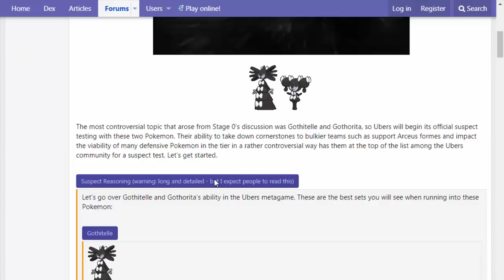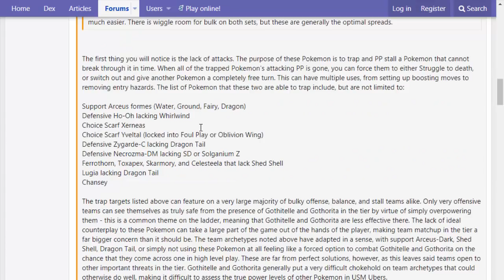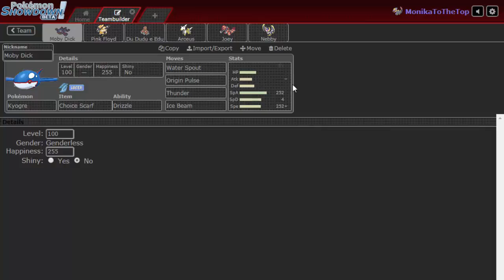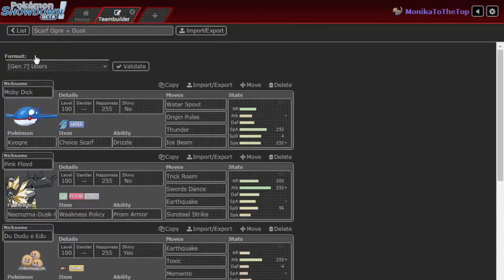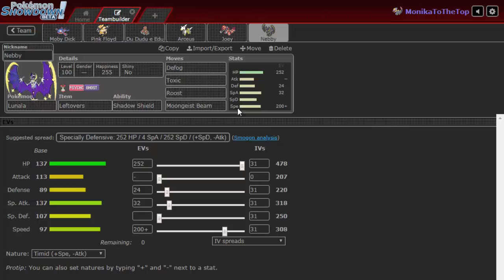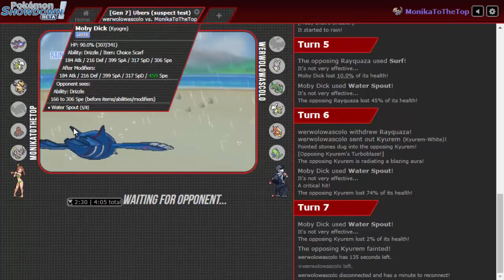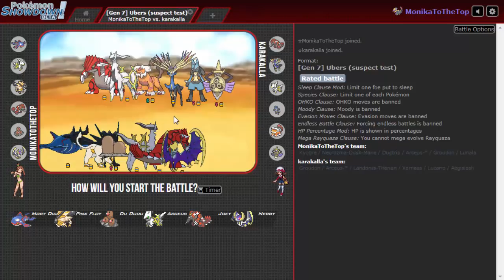Operação Showdown #96[UBERS] "Pegue o Groudon"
Sejam bem vindos a minha principal série onde eu jogo Pokémon Showdown nas tiers "padrões" da Smogon e da Nintendo, no episódio de hoje será na tier Ubers.